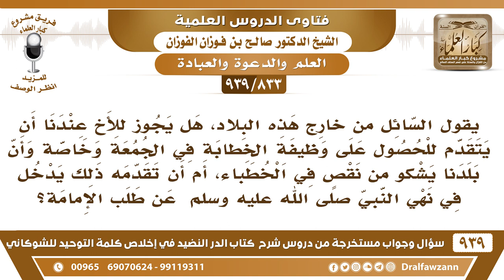[833 -939] هل يجوز التقدم لوظيفة الخطابة في الجمعة وخاصة وأن بلدنا يشكو من نقص في الخطباء..؟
-[833 -939] السؤال: السائل من خارج هذه البلاد، هل يجوز للأخ عندنا أن يتقدم للحصول على وظيفة الخطابة في الجمعة وخاصة وأن بلدنا يشكو من نقص في الخطباء، أم أن تقدمه ذلك يدخل في نهي النبي ﷺ عن طلب الإمامة؟
الجواب: لا، ما يدخل إذا كان لائق للإمامة وهم محتاجون لذلك يجب عليه أن يتقدم، يوسف عليه السلام قال {قَالَ اجْعَلْنِي عَلَى خَزَائِنِ الْأَرْضِ إِنِّي حَفِيظٌ عَلِيمٌ} [يوسف: 55] فإذا رأيت أن الشيء يضيع من أمور الدين وأنت عندك علم وعندك مقدرة على القيام به يجب عليك أن تتقدم للمحافظة على هذا الواجب.
للاشتراك في قناة الشيخ صالح الفوزان

للاستفسار والإقتراحات والدعم
رئيس الفريق
لمشروع كبار العلماء